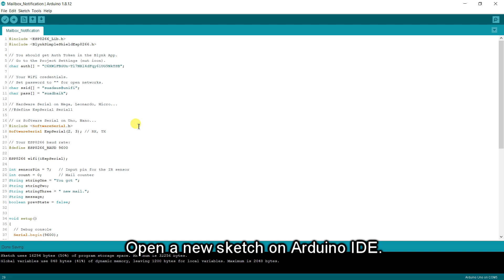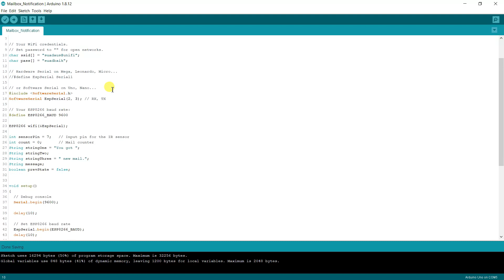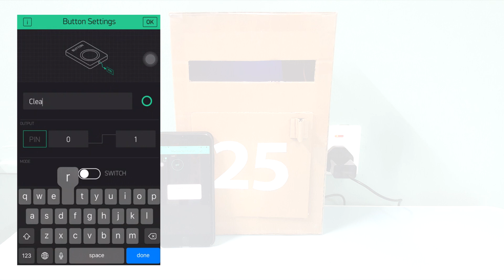Mailbox with Notification Using Maker UNO and Blynk App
🎬Watch this video for more info on how to make a mailbox with notification using Maker UNO and Blynk App.

⌨️Software :
1️⃣ Arduino IDE